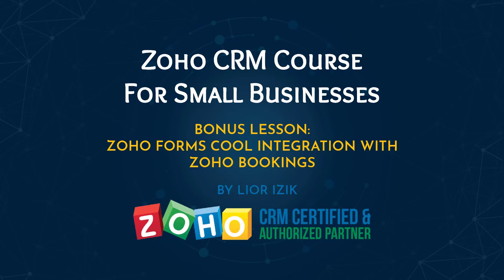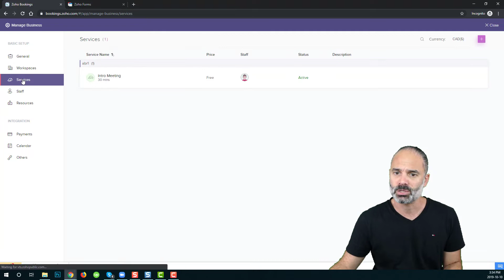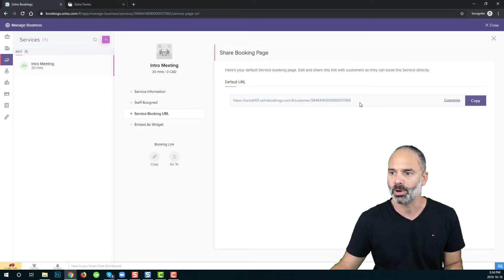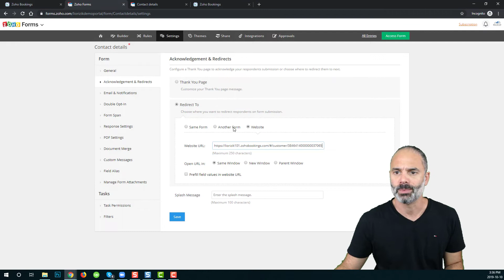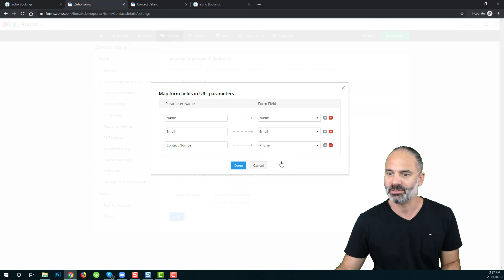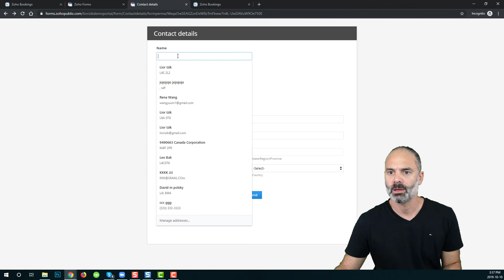Onboard New Clients Using Zoho Forms & Zoho Bookings Integration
My name is Lior Izik and I am a Business Coach and a Premium Zoho Partner located in Toronto, Canada. Our company provides various Zoho and Business solutions.

My Book